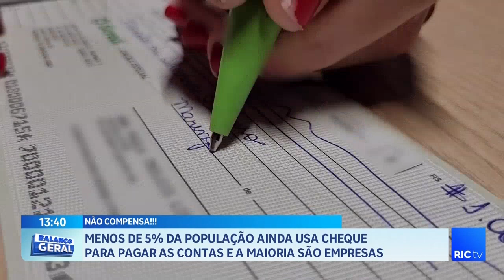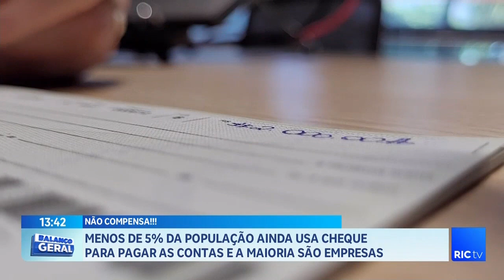Menos de 5% da população ainda usa cheque para pagar as contas e a a maioria são empresas